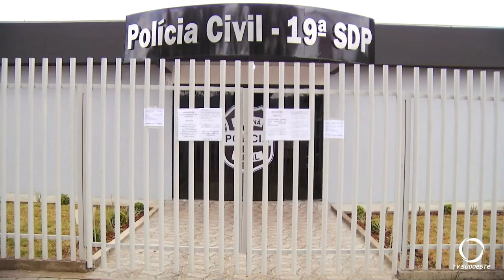Polícia apreende mais de cem quilos de maconha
A droga estava sendo transportada em um carro abordado por policiais federais em Realeza.
Imagens: Lademar Machado, Polícia Rodoviária Federal.